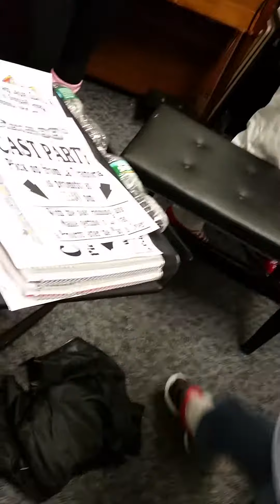Arm wrestling compilation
Part one of two arm wrestling videos which were taken before my school play